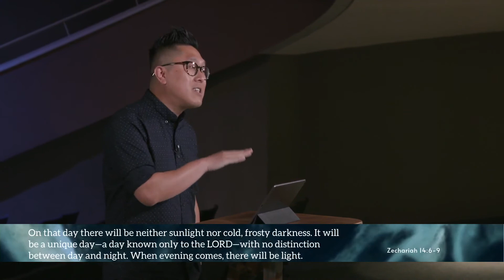1 Thessalonians: The Future Of Everything | Feb 28, 2021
In today’s teaching, we studied 1 Thessalonians Chapter 3. Pastor Jay reminded us of the truth that despite all we're going through, incredible hope and confidence are available to us. The Lord gives us hope, confidence, peace, and joy despite the chaos that is around us. It is through His Holy Spirit in us, that allows us to live in His peace. The Lord does the work we cannot do. He strengthens our hearts and gives us hope and peace as we know He is coming again.

We’d love to have you join us in person on Sundays at 10. To know what to expect